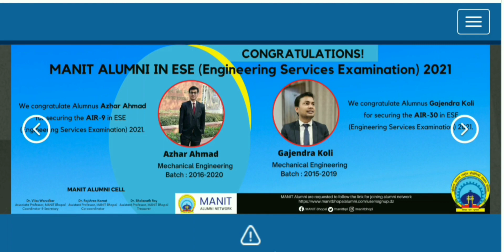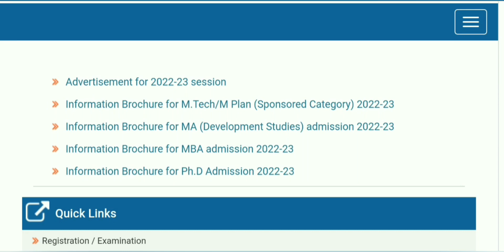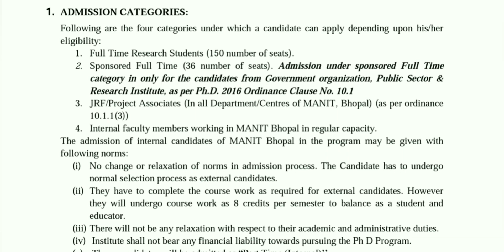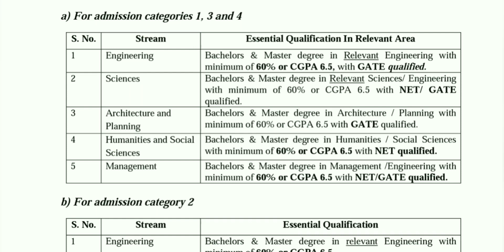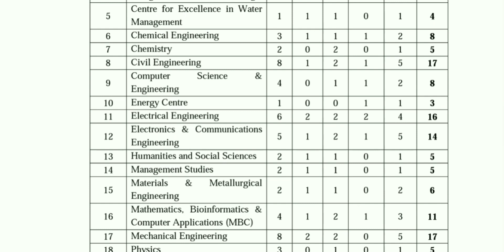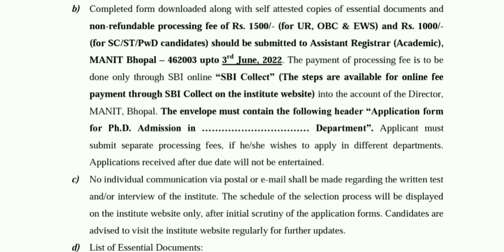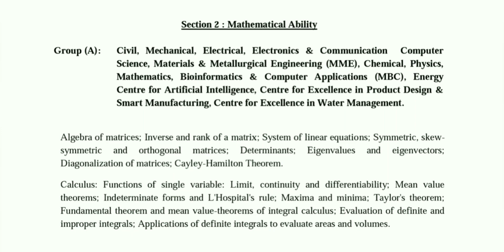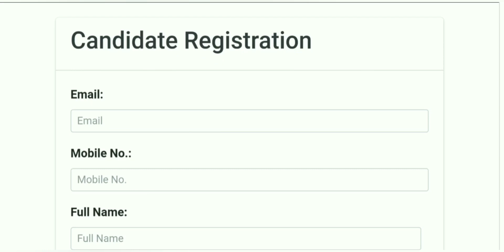PhD Admission 2022 // MANIT Bhopal // Madhya Pradesh